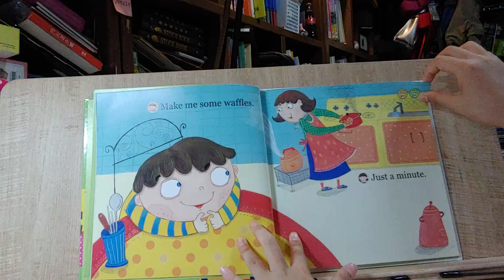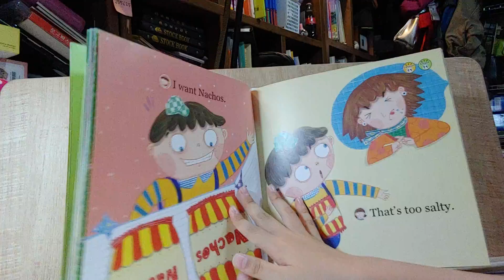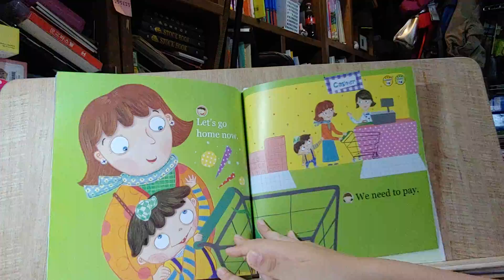[말빵세] Let's go to s mart